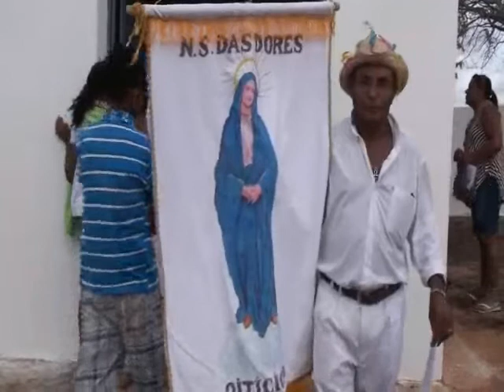Caminhada da Seca - Memória - Emoção e Fé - Edição: 28ª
Imagens da 28ª Caminhada da Seca de Senador Pompeu (CE) - Com mais de 6.000 romeiros em 14/11/2010 - O povo homenageando as almas da barragem desde 1982 - Há 28 anos - Relembrando uma das maiores tragédias das secas - Saindo da Igreja Matriz até o Cemitério da Barragem - Onde existiu o Campo de Concentração do Patu - Onde estão enterradas mais de 1.000 pessoas vitimadas pela fome  - pelo flagelo - pela doença - pelo descaso do Governo!